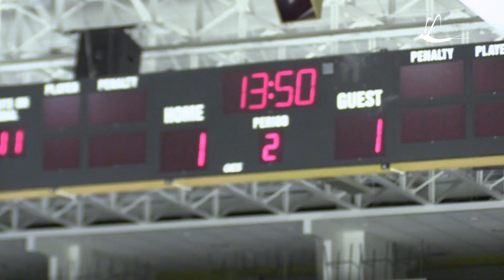Top OUA women's hockey teams clash as Guelph and Nipissing deliver overtime affair in North Bay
The best OUA women's hockey teams clashed in North Bay, Friday, Jan. 26 as the east division-leading Nipissing Lakers hosted the Guelph Gryphons, tops in the west.
Guelph was riding an 11-game winning streak and came out strong, out-shooting Nipissing 16-8 in the first frame.
Guelph's Katelyn Dance drew first blood with a first-period goal unassisted at the 7:33 mark.
The Lakers' Mallory Dominico converted on a Maggie McKee pass to even the score at 6:07 of the second frame, her 12th goal of the season. Madison Laberge got the second assist by bringing it over the blue line and lobbing it over Dominico to McKee on the left side.
A scoreless third forced an extra frame, which was marred by two disputed penalties to Dominico, giving Guelph two powerplays. Nipissing goalie Chantelle Sandquist held the fort through the first kill but frustration mounted with a non-call of a potential high stick on the puck right before the Gryphon's Katherine Heard wristed a slot shot past through Sandquist's arm and body.
Guelph outshot Nipissing 38-28 while the Lakers lost the penalty game 7-4.
Nipissing is challenged to shake it off the next day when they host the Brock Badgers Saturday, Jan. 27 at 5 p.m.